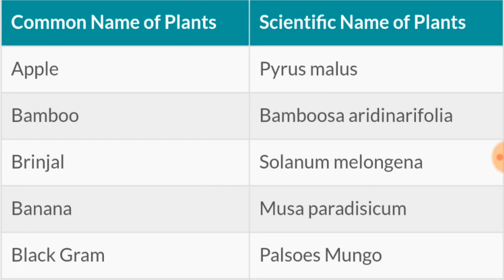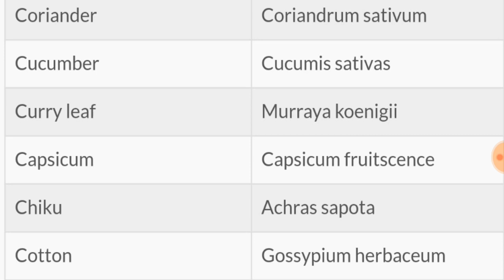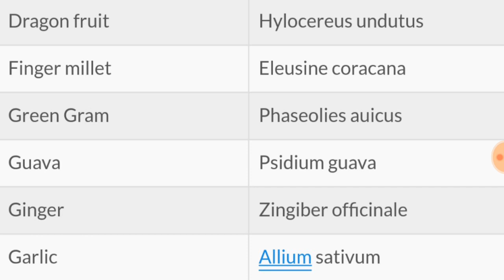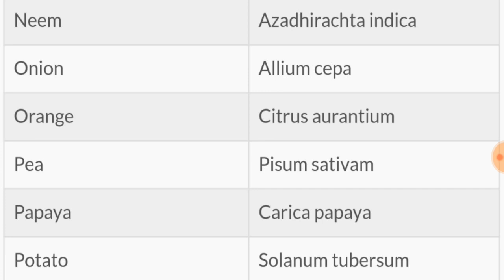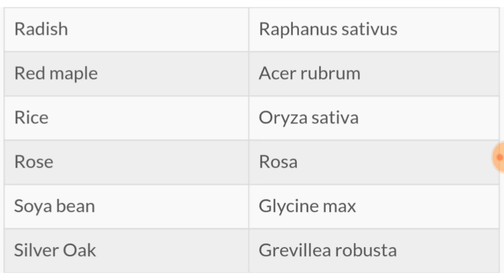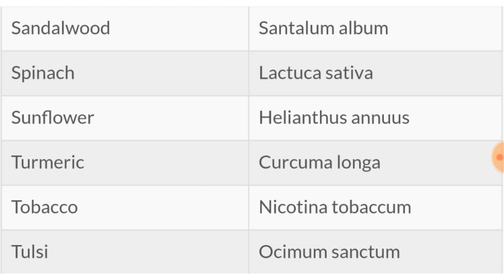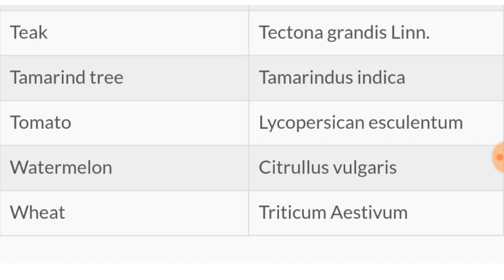Scientific Name Of Plant & Animal For SSC CGL & CHSL 2018.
This is the First Video of Scientific Name Of Plant & Animal